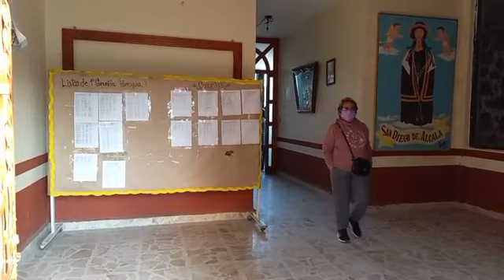Toma de Posesión Canónica - Nuevos Sacerdotes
El día de ayer 08 de febrero del 2023, a las 5:00 pm, Mons. Víctor René Gómez Rodriguez, II Obispo de la Diócesis de Valle de Chalco, presidió la Sagrada Eucaristía, dentro de la cual dio posesión canónica y litúrgica a los nuevos sacerdotes.
Fue después de los ritos introductorios de la Santa Misa, cuando se dio lectura al decreto, emitido por la cancillería Diocesana, en el cual se nombra como Párroco, al Presbítero Víctor Chávez Ayala y Vicario, al Presbítero Marcos Galindo Vargas.
En base al ritual litúrgico, de la toma de posesión para el nuevo párroco y vicario, se hizo la entrega de los siguientes lugares:
1. Las llaves del templo
2. El campanario
3. El Bautisterio
4. El Confesionario
5. La Llave del Santísimo Sacramento
6. El Altar
7. Sede Presidencial
En la homilía Mons. Víctor René, recalcó la importancia de la preparación y el camino del sacerdocio, en donde Dios llama y ellos responde al llamado del Señor.
Desde donde ha de ejercer su ministerio pastoral, a ejemplo de Jesús el buen pastor a quien nuestra comunidad lo recibe con los brazos abiertos.
¡Muchas Felicidades!